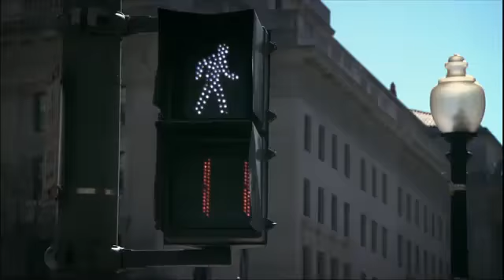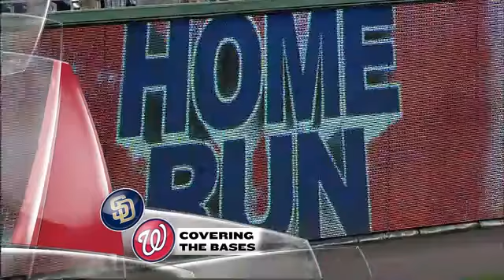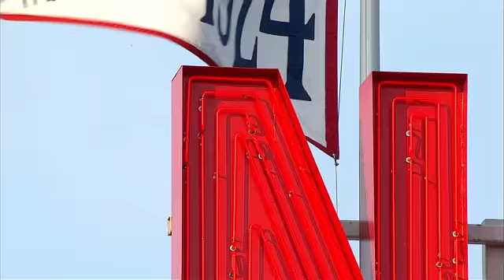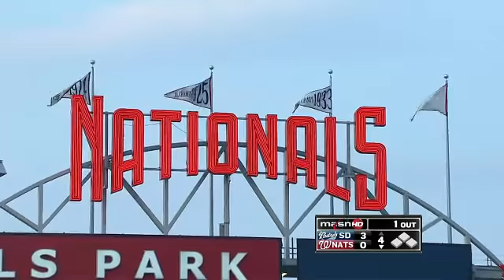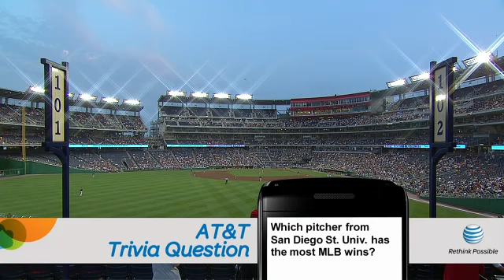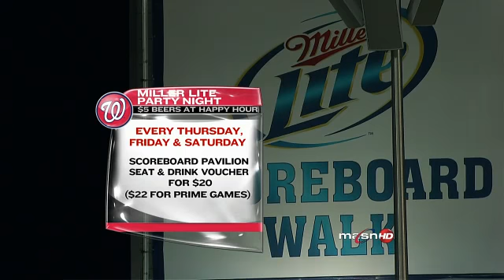SDN AT WAS - July 08, 2010